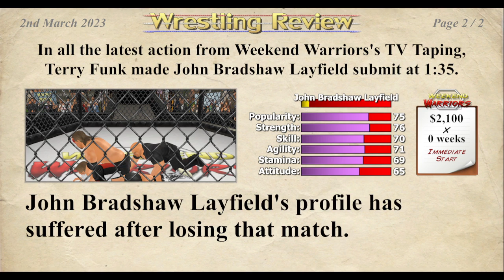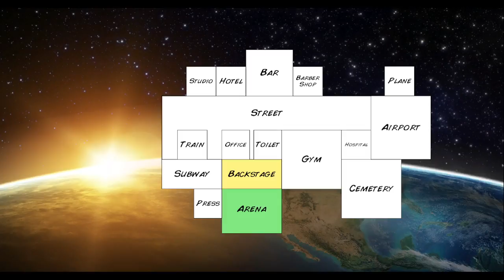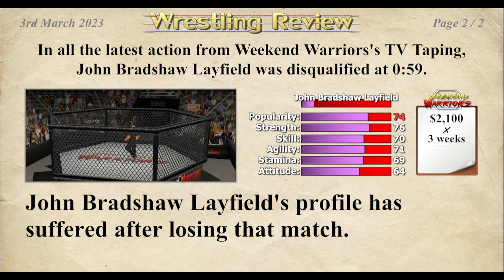IronFury Plays Wrestling Empire (Terry Funk) - Part 3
Episode 3 - Middle Aged and Roid Rage!